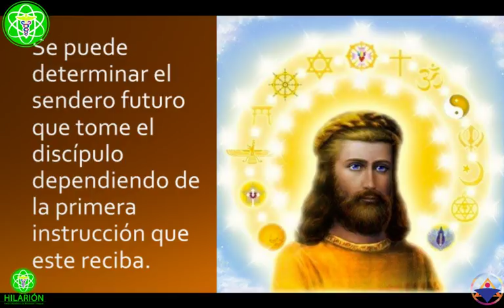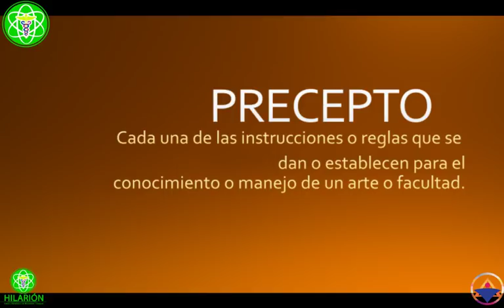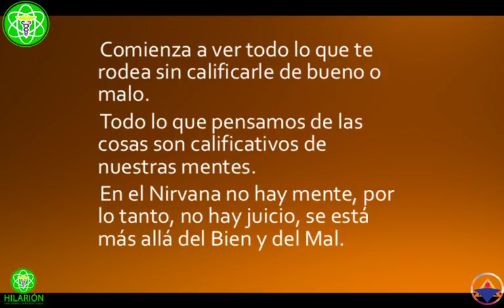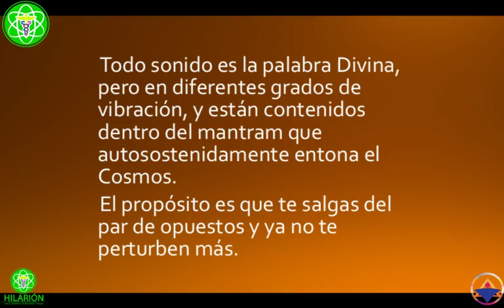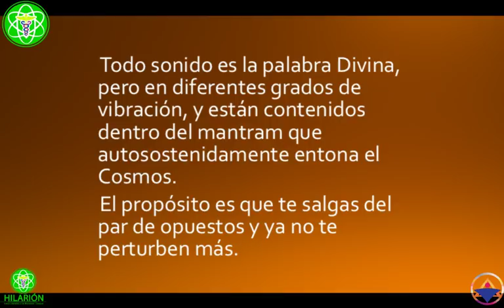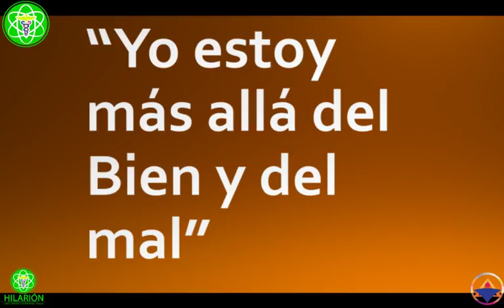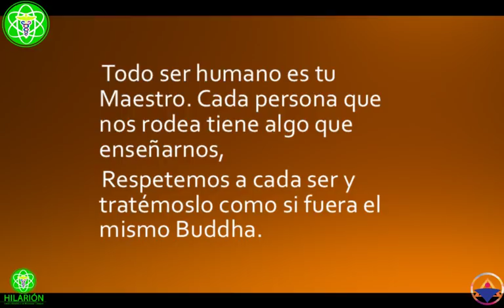3 PRECEPTOS SUPERIORES- Principios Metafísicos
🧡DONACIÓN VOLUNTARIA

🎧AUDIOLIBROS
Basado en la obra de Rubén Cedeño, estos preceptos se tratan de vivir con una filosofía marco para que comprendamos que cualquier cosa que ocurre viene a beneficiarnos.
"Todo ser humano es tu Maestro. Cada persona que nos rodea tiene algo que enseñarnos,
Respetemos a cada ser y tratémoslo como si fuera el mismo Buddha."